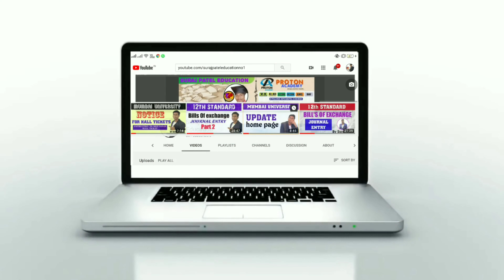UGC Report 2020 | Good News | UGC Latest Update News 2020 | Suraj Patel Education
Hi

Dosto Is Vedio Me Aap Logo ko pata chalega ki UGC & ministry of HRD Apne announcement mein kya kaha yah announcement aapke fayde ke liye hai Ki Nahi Jante Hain is video mein Puri Tarah

Mumbai University
Delhi university
Thane University
Pune University
UP University